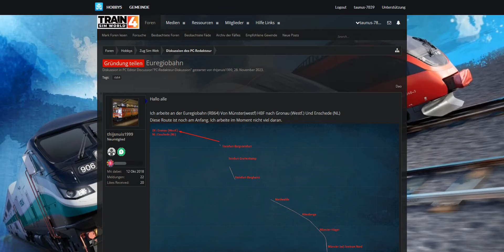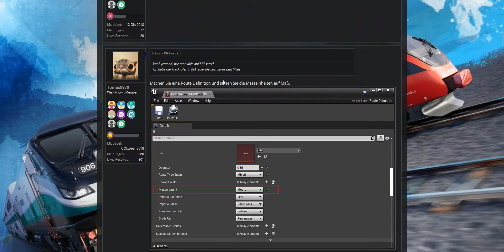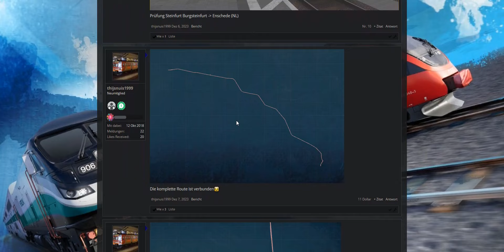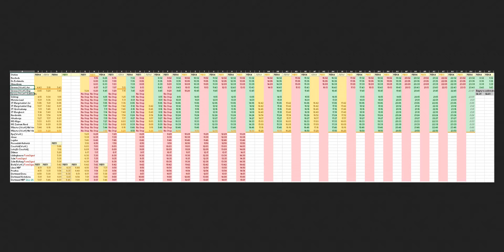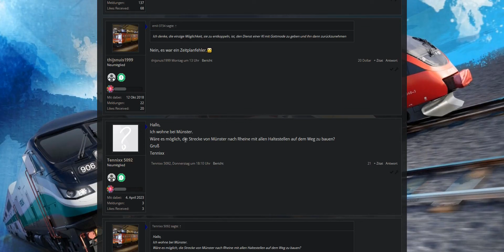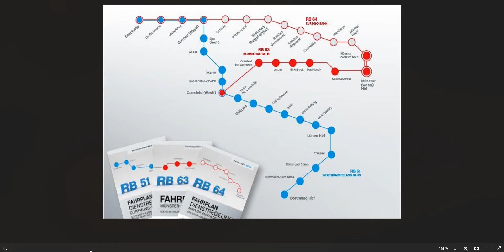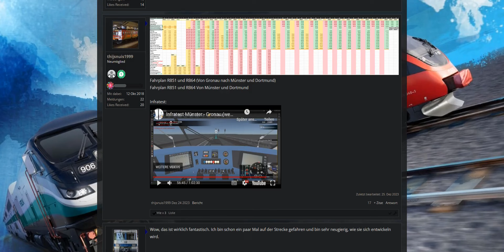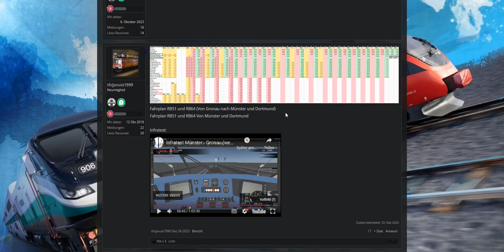TSW4 Community-News | Euregio-Bahn | RB64: Enschede - Gronau - Münster | Kommt auch die RB51 & RB63?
🎮Ein Let´s Talk mit Taunus_LP | Train Sim World 4🚂
»Train Sim World 4«
Eisenbahnsimulation von Dovetail Games [2023]